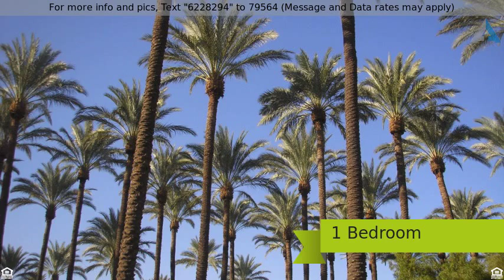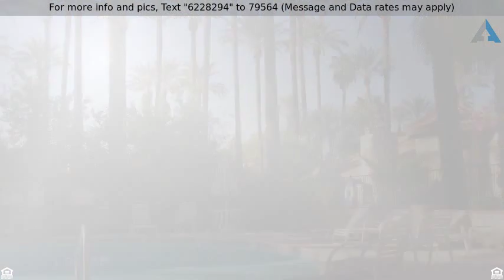Priced at $1,250 - 4540 N 44TH Street, Phoenix, AZ 85018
Townhouse, Spanish - Phoenix, AZ

Palma Viva was originally fashioned from a date Palm Grove located along 44th St just north of Campbell in the Arcadia area. Meandering paths walk you through the palms and gardens to the front door on the courtyard. Rarely available for rent, this  home includes 2 wood burning fireplaces, accent lighting, saltillo tile, new carpet in the bedroom,travertine tile in the bathroom along with a bidet and jacuzzi tub,and a huge walk-in closet.This home is a very special place looking for a resident who wants a special home in a beautiful resort like setting. You are within walking distance to Postino's, La Grande Orange, AJ's. and the canal for jogging as well as other Great spots. You'll love this place for a 6 months rental. It is special!